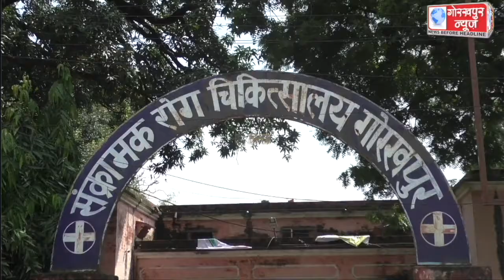जिला अस्पताल सहित जनपद में 73 केन्द्रो पर 9,761 लोगो को किया गया कोविड का टीकाकरण ,फस्र्ट डोज लेने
जिला अस्पताल सहित जनपद में 73 केन्द्रो पर 9,761 लोगो को किया गया कोविड का टीकाकरण ,फस्र्ट डोज लेने वालों में ,7959 लोग और सेकेंड डोज लेने वालों में 1,802 लोग रहे शामिल, सीएमओ ने कहा, कोरोना प्रोटोकाल का पालन करते हुए अवश्य लगवाये टीका जीत का